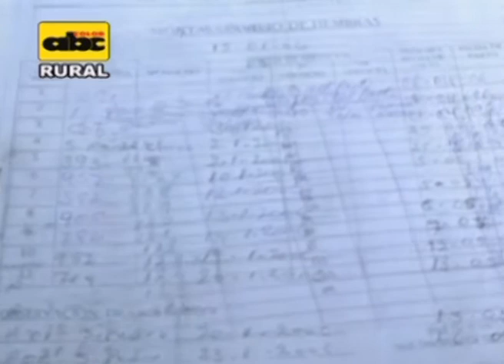Preparación de cerdas para la parición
En este material, la Dra. Beatriz Villalba expone sobre la preparación de cerdas para la parición.